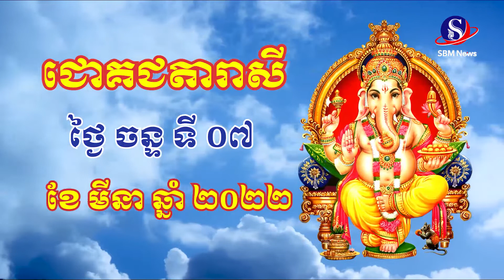ជោគជតារាសីសម្រាប់ថ្ងៃ ចន្ទ ទី ០៧ ខែ មីនា ឆ្នាំ ២០២២ | SBM NEWS